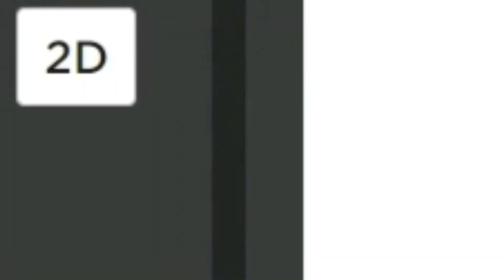Roblox tags be like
Roblox